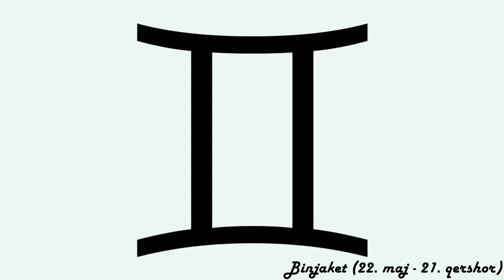Horoskopi ditor - (E Dielë - 3 Nëntor 2019)